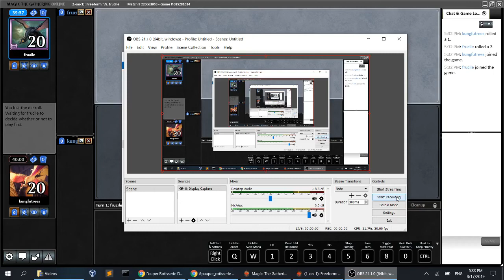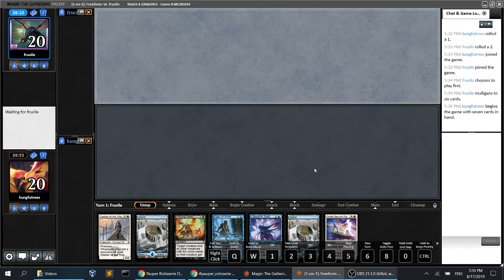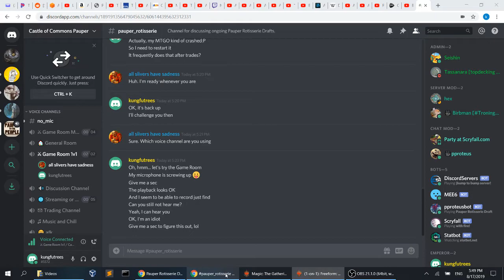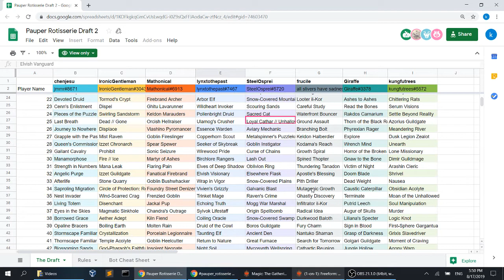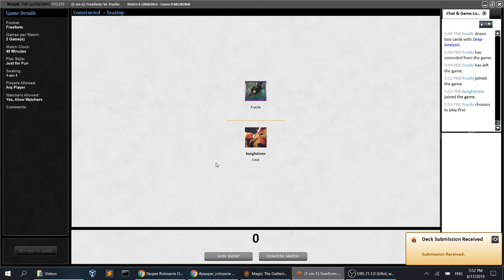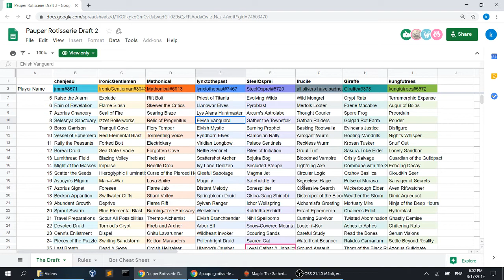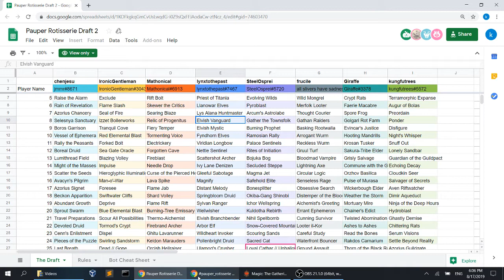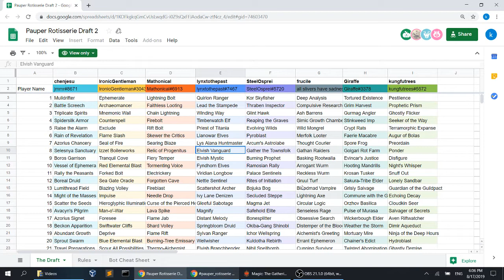Pauper Rotisserie Draft Match #5 (vs. RUG Madness)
pproteus made a really good Pauper Rotisserie Draft bot, so I'll be trying to record some Pauper Rotisserie Draft videos :).

Pauper Rotisserie Draft is a format where any card in the format can be drafted at any time, but you cannot draft anything drafted by anyone else. Players draft 45 picks, of which each pick can only be played 1 copy of, assemble decks of 40 cards, then battle it out to see who wins.

(If you want to participate in the drafts, look for the Rotisserie Draft channel in the Pauper Discord :).)